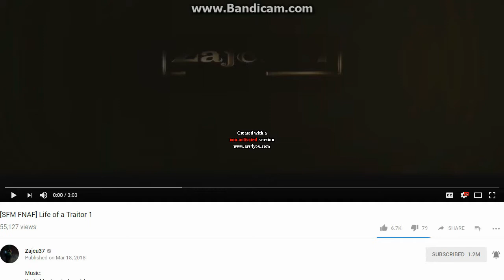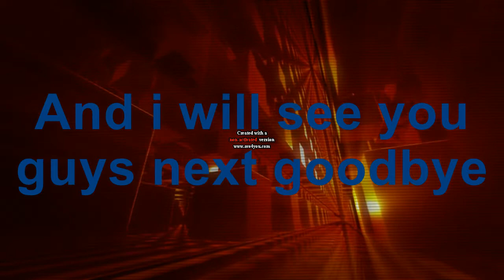[SFM FNAF] Life of a Traitor 1 Reaction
It turns out mangle's story make sense about why she would betray her friends

sorry for the low quality on my mic through the reaction video i had to check to see if it was working by it was low so yeah sorry

(NCS Sounds Paul Flint Savage)